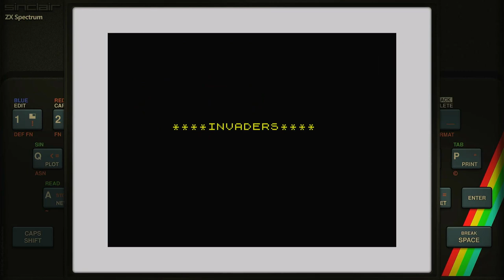Base Invaders Work Force - Speed 0 Sinclair ZX Spectrum Emulated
Base Invaders
Work Force - Speed 0 / Highest Score
Sinclair ZX Spectrum | Emulated